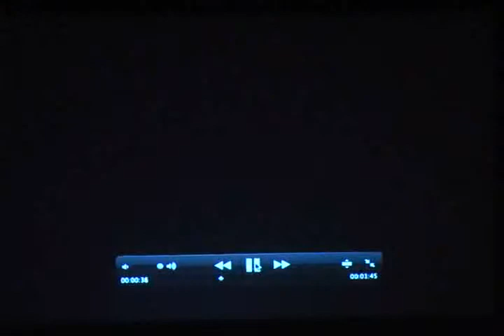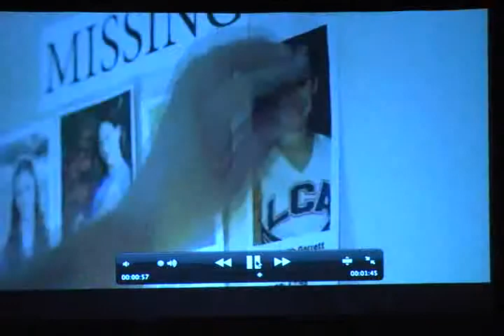Erik Estrada visits Warren Central High School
Erik Estrada speaks to Warren Central High School students about online predators.